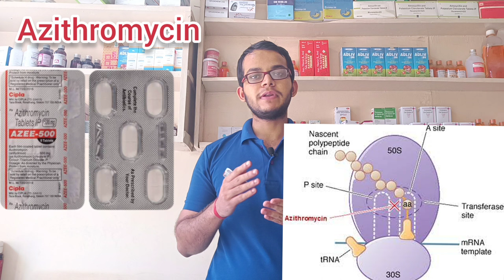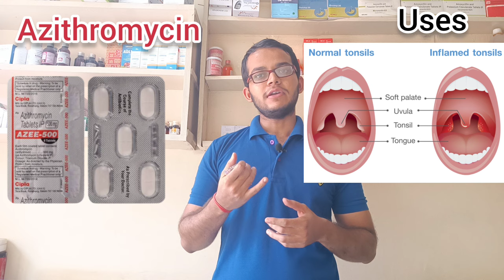Azithromycin 500 mg tablet ll Azithromycin tablet के फ़ायदे ll Azithromycin 500 mg tablet uses ll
I talk about Azithromycin 500 mg tablet uses mechanism side effects contraindication

azithromycin 500 mg tablet benefits,
azithromycin 500 mg tablet k fayde,
azithromycin 500 mg tablet,
azithromycin 500 mg tablet kis kaam aati hai,
azithromycin 500 mg uses,
azithromycin 500 mg,
azithromycin antibiotic,
azithromycin k baare me,
azithromycin uses in hindi,
azithromycin tablet uses in hindi,
azithromycin tablet benefits,
azithromycin tablet k fayde,
azithromycin tablet,
azithromycin tablet kis kaam aati hai,
azithromycin uses,
azithromycin,
pharma lecture,
pharma lectures,